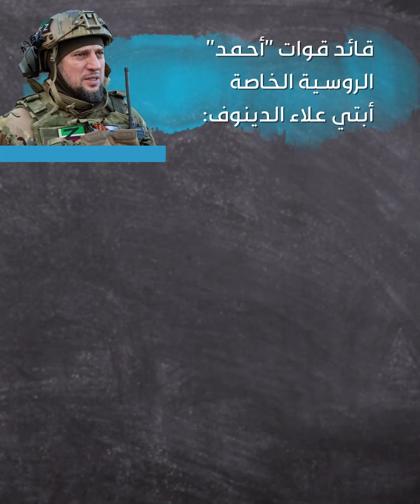قائد قوات "أحمد" الروسية الخاصة أبتي_علاء_الدينوف يعد مدن نيكولاييف و أوديسا و خاركوف أراض روسية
قائد قوات "أحمد" الروسية الخاصة أبتي_علاء_الدينوف يعد مدن نيكولاييف و أوديسا و خاركوف أراض روسية، ويقول إن روسيا لن تسمح ل أوكرانيا بالاحتفاظ بها.

ما رأيك بتصريح القائد العسكري الروسي؟

الموسيقى
الاسم: Evil Incoming